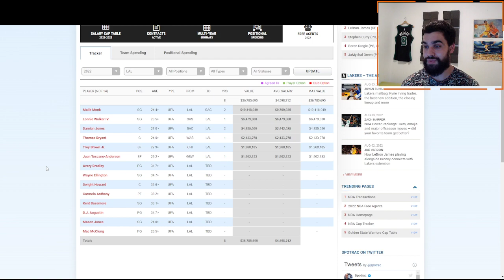La deprimente situación de los agentes libres de los Lakers | BASKET 365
Clip en el que repasamos qué jugadores terminaron su contrato con los Lakers en 2022 y cuántos siguen sin equipo 1 mes después del comienzo de la agencia libre.